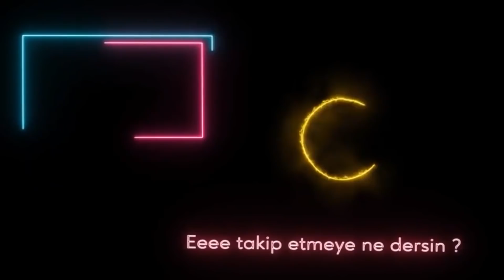TRENDEN YOL İSTEDİ! - Age of History II Türkmenistan | Bölüm 3